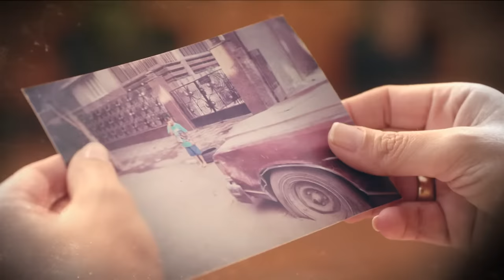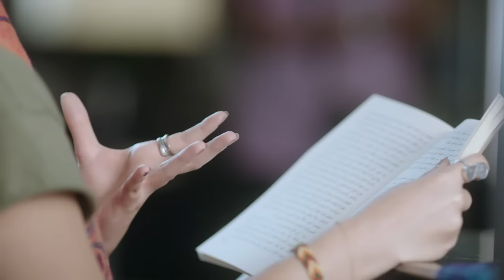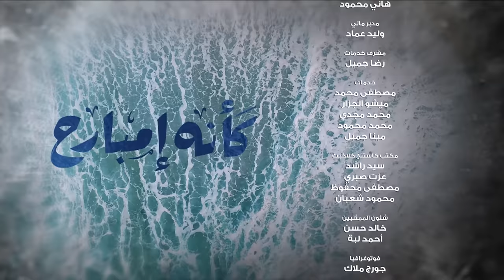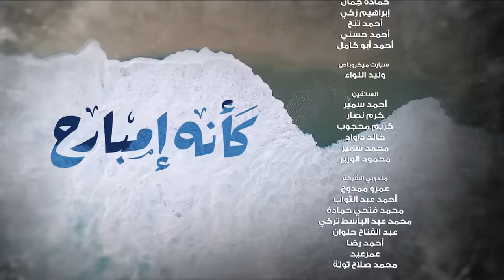Kaeno Embareh كأنه إمبارح Ka2ino Mbare7 2018 _ Episode 03